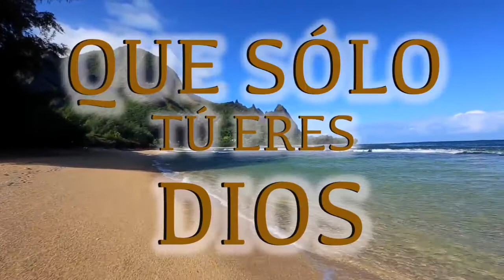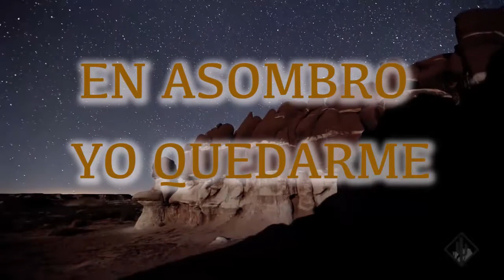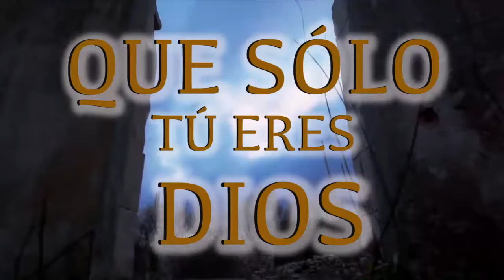"Solo Tu Eres Dios" Segundo Video Letra Oficial por Misión Divina (Miami, FL)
Nuestro 2do video oficial del álbum "Oportunidad" Canten con júbilo al Dios Majestuoso.
Creado por Christian J. Guerrero Soto.